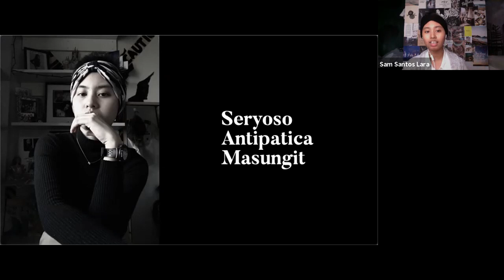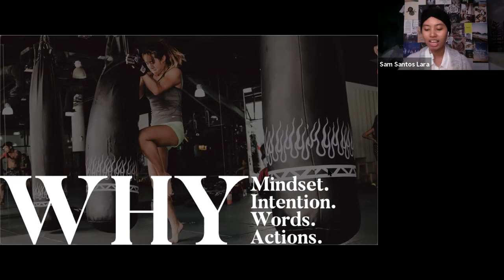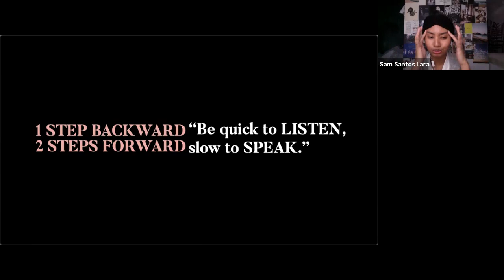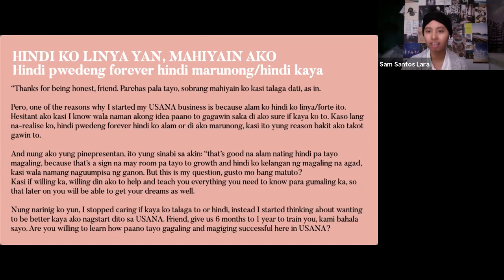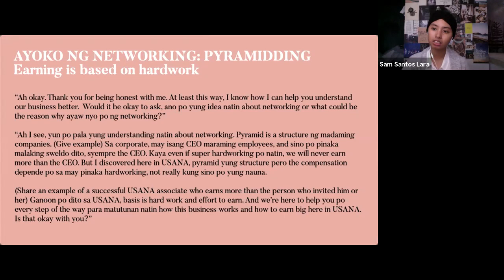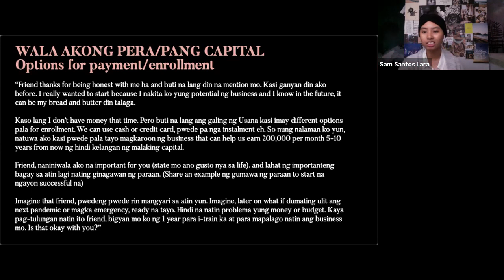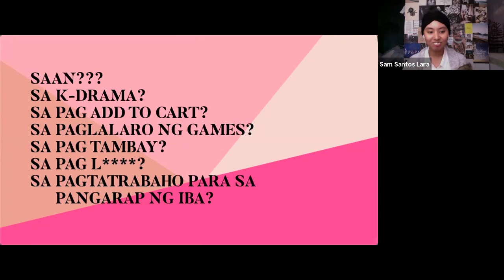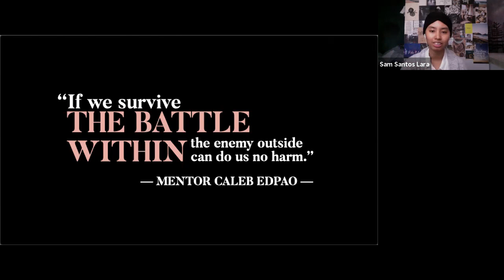Handling Objections | Friday September 17, 2021